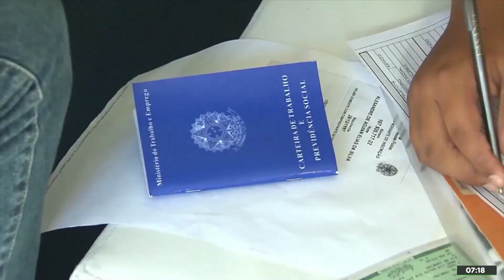Morte de idosos na pandemia causa queda de R$ 167 milhões na renda da família🎙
A morte de idosos por Covid-19 abala a vida econômica de famílias mais pobres. Um estudo feito pelo Instituto de Pesquisa Econômica Aplicada (Ipea) estima aponta que, sem a aposentadoria dos idosos, milhares de família tiveram queda na renda mensal. Em entrevista à Rádio Brasil Atual, Victor Pagani, supervisor do escritório do Dieese, comenta a queda de R$ 167 milhões no orçamento de milhares de famílias após óbitos de idosos. Assista ao vídeo.